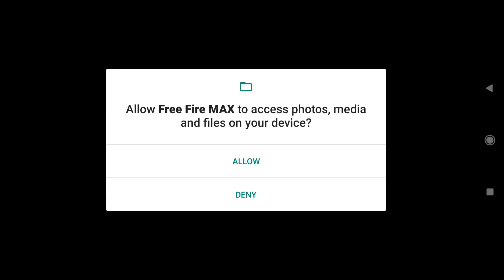FREE FIRE MAX Not Opening after launch Why || Free fire max The server will be ready soon problem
For Gaming -

Gaming Keyboard+ Mouse

Gaming Glass for Free Fire

Gaming Gloves For Free Fire

Best Gaming Phone Under 10000

Best Gaming Headphone Under 1000

thanks.